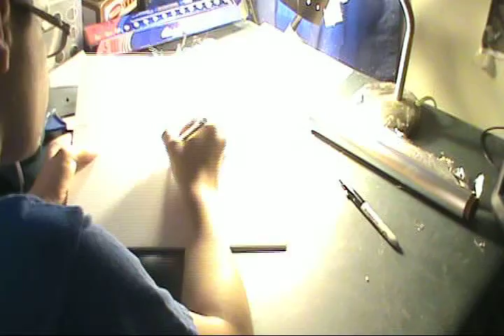Bolt's Tutorials: DIY light box.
For my first DIY tutorial I build a light box